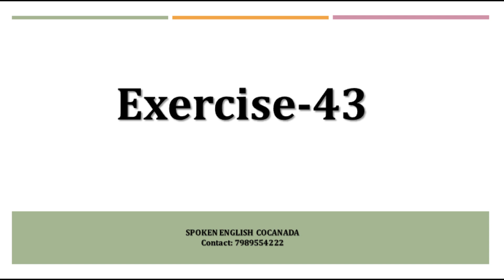Practice Video - 43 (Common daily expressions)